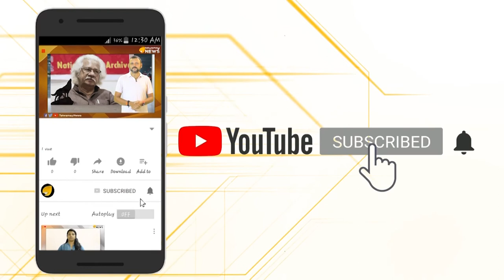ദൃശ്യം മോഡൽ കൊലപാതകങ്ങൾ തുടരുന്നു..! സംവിധായകൻ ജിത്തു ജോസഫ്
ദൃശ്യം മോഡല്‍ കൊലപാതക ആരോപണങ്ങളെ എതിർത്തുകൊണ്ട് സംവിധായകൻ ജിത്തു ജോസഫ്..